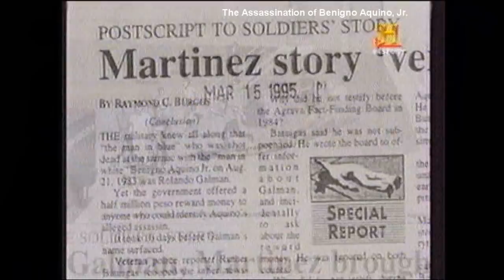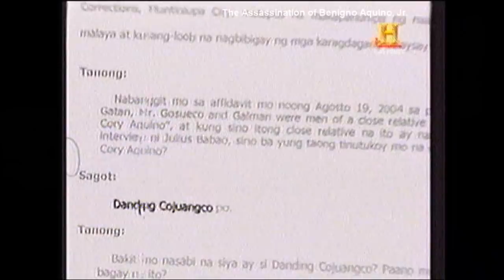The Assassination of Benigno Aquino, Jr. (4 of 6)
A documentary on the still-unsolved 27-year-old murder that prompted Filipinos to take to the streets to oust a dictator in the People Power Revolution of 1986.

More about the documentary...

More about Ninoy Aquino...